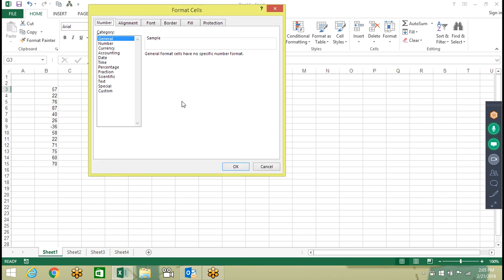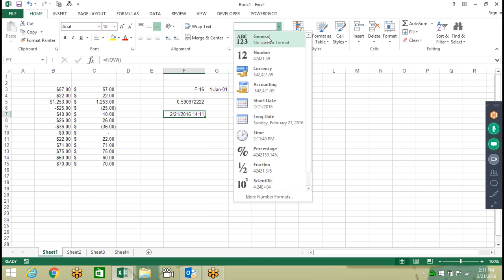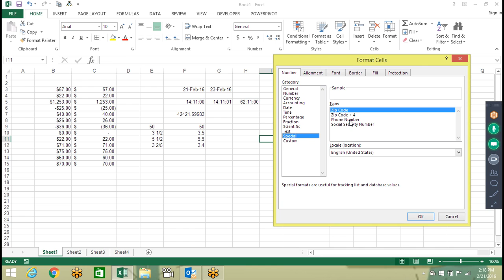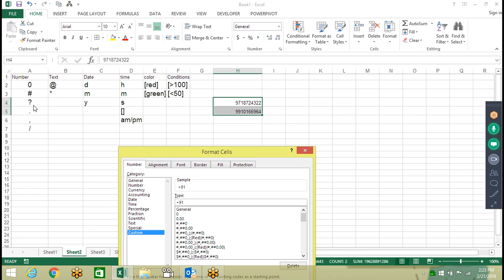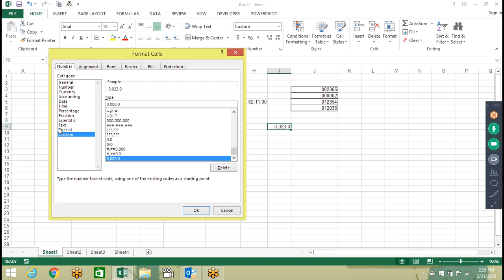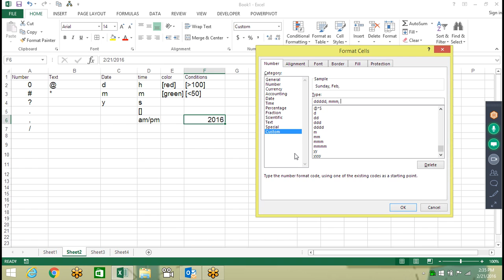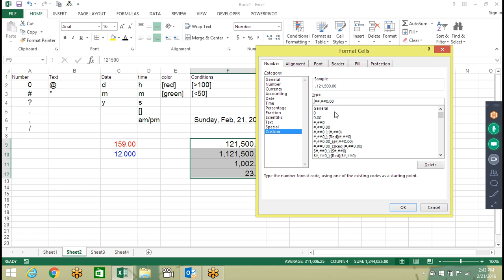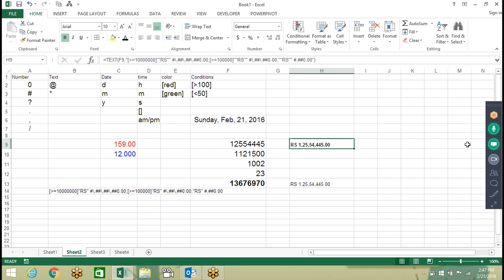Number Formatting Excel Call for Training 9718724322